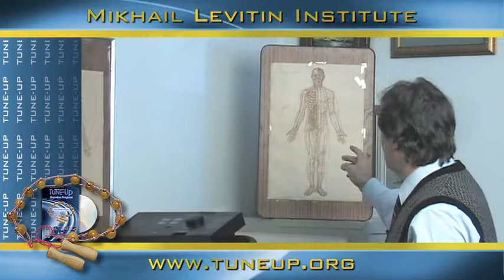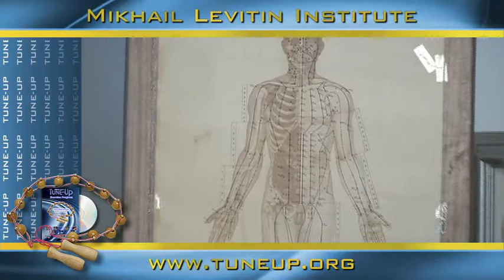Fitness Breakthrough Tune-Up!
Exercise only work when you do it! Tune-up is a patented fitness system that works the entire body in just minutes and is fun to do! Try this amazing program risk free for 30 days and see how much better you feel!